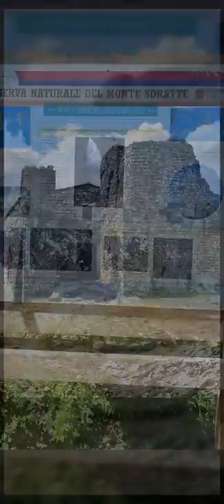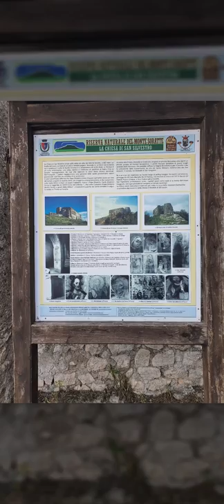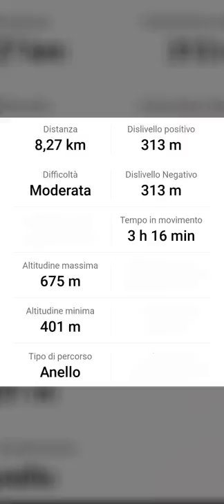Le 4 cime del Monte Soratte e i suoi eremi.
Le 4 cime del Monte Soratte e gli eremi. Trovate il percorso su wikiloc, autore ilCriptarca

The 4 peaks of Monte Soratte and all its hermitages.  you can find the gpx trak on wikiloc, by ilCriptarca